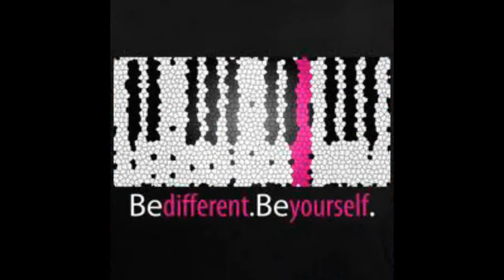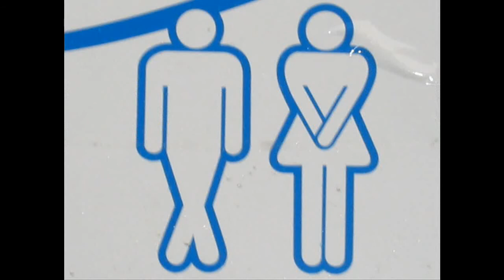Djfredse Videoclip Different 2011(c)SarrirecordsMovie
Hombres y Mujeres Diferentes-Mujeres y Hombres Diferentes